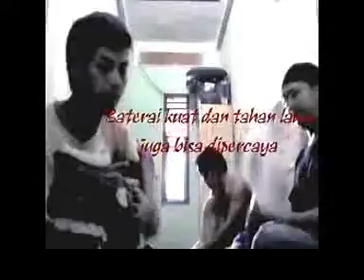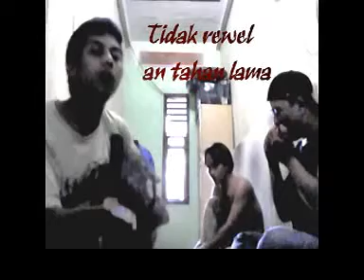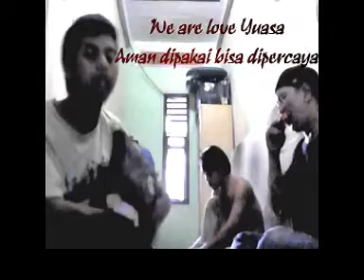Jingle by Bayu Aspar Dinata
Nama : Bayu Aspar Dinata
No Kontestan : 429